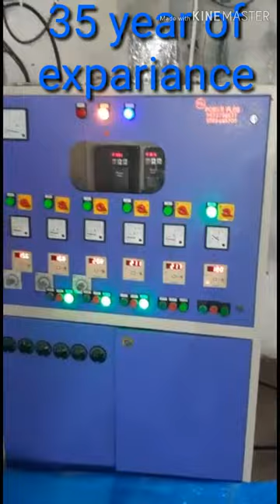Rajendra plastic machinery.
Best Plastic recycling machines
 Plastic machines
 Rajindra plastic machinery
Hi,
 i am K.G Shukla and  you are watching Man and Media
Rajindra plastic machinery is an eminent name offering all kinds of plastic machinery in order to assist plastic products manufacturing units. Established in the year 1985 with an aim to help plastic entities so that they can grow at their lebel best.